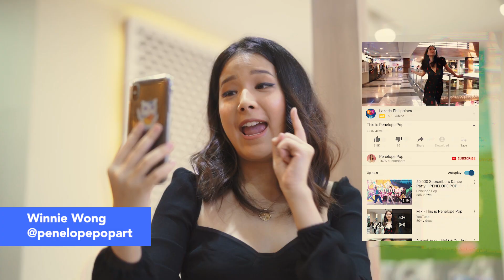Havaianas x Winnie Wong | Shopping Party at the Flagship Store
A fun-filled afternoon for Winnie and her fans only at the newly opened Havaianas Flagship Store located in Bonifacio High Street, Taguig.